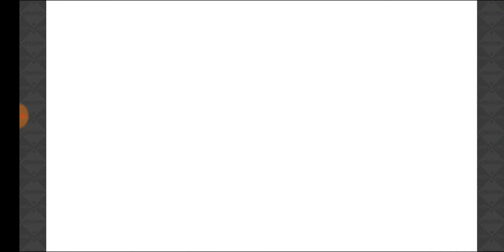【きららファンタジア】サマーナイト・レディオ 収集クエスト【379】